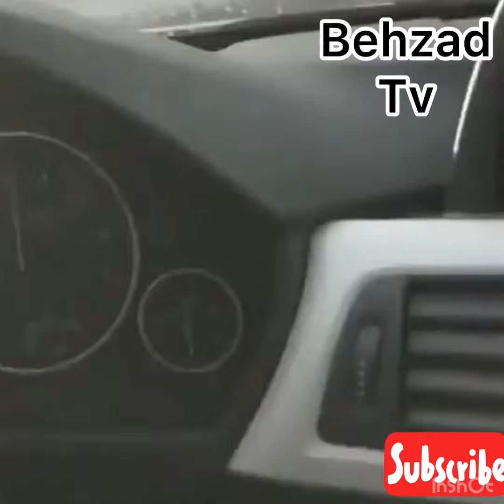CARD B🔱👸. (Unreleased)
1 Savage - BETRAYED (Unreleased)